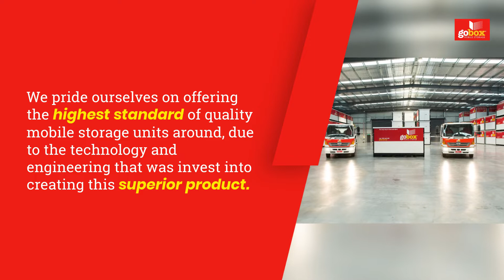Mobile Storage Marino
gobox Mobile Storage
130 Daws Rd, Melrose Park SA 5039

-34.96146
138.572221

portable storage Marino
mobile storage units Marino
storage pods Marino
mobile storage containers Marino
mobile storage box Marino
moving units Marino

00:00 How much is a mobile storage unit?
00:20 How much does storage access cost?
00:32 How much is storage in Australia?
00:55 Are pods good for long term storage?
01:00 How much is a mobile storage unit in Marino?
01:42 How much does storage access cost in Marino?
01:52 storage pods rates in Marino

A storage solution that comes to you! Say goodbye to packing, moving, unloading, and then packing again. gobox is Australia’s newest and most convenient mobile storage solution. We remove the need to transport your items into an offsite storage centre and then to your home, which would normally require the need for an additional rental van or trailer. Our unique lifting and moving system means that our mobile storage units can be manoeuvred into spaces that other container storage providers just can't get to. Even the tightest of driveways aren’t a barrier – with little height clearance needed to access your property in most cases. We can simply position one of our moveable storage units in a convenient position on your property.

Saving You Time & Money
Say goodbye to packing, moving, unloading, and then packing again. gobox is Marino's newest and most convenient mobile storage solution.

We have you covered:
• If you need extra storage at home – temporary or long term in Marino
• ​If you’re moving house or office in Marino
• Whether you're renovating or building
• ​Moving interstate

Our unique lifting and moving system means that our mobile storage units can be maneuvered into spaces that other container storage providers just can’t get to. Even the tightest of driveways aren’t a barrier – with little height clearance needed to access your property in most cases. We can simply position one of our moveable storage units in a convenient position on your property to reduce the distance for loading and unloading.

Why choose gobox mobile storage?

Reduce Stress
Say goodbye to the stress of moving house in one day.

Any Location
gobox self storage can get where others can’t! Our world first delivery system is extremely capable of placing your unit where you want it, even the tightest of driveways.

Best For Quality
gobox Mobile Storage units are miles ahead when it comes to quality. Made from steel, our storage units are designed to withstand the harsh Australian environment – rain, hail or shine!

gobox’s unique secure locking system provides the ultimate in security and protection for your belongings, giving you the peace of mind you need!

Convenience
With gobox mobile storage, there’s no repeat loading and unloading. Have your goods delivered directly to your new premises and skip the need to put your goods in storage in between moves.

Adaptable
Dates changing? No problem! As your situation changes, we can adapt and work around your schedule. gobox will always do our best to make sure that we are there when you need us.

gobox Mobile Storage
130 Daws Rd, Melrose Park SA 5039